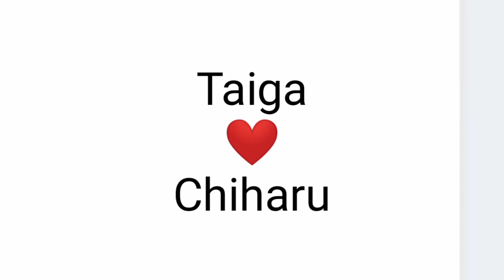Taiga Yuta × Chiharu Imazu Lol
Because Taiga Yuta

Taiga Yuta ship Dania and rado❌❌❌
Taiga Yuta Slander Dania and rado✔️✔️✔️

I will slander her back🤣🤣🖕🖕🖕🖕